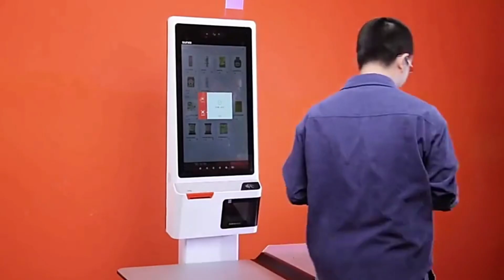Android 7.1 16+ 4G 24" ordering machine self-service kiosk for restaurant in payment Kiosks